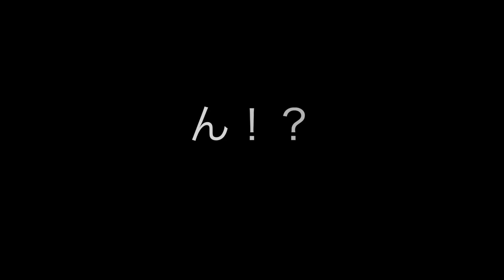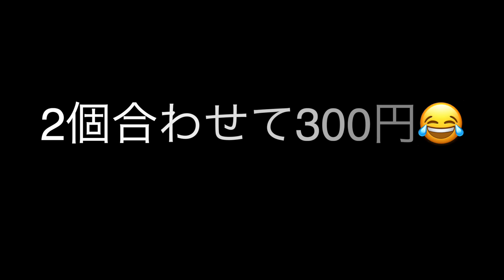【検証動画】最新のフィギュアを安く獲得して売ったら儲かるのか！？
最新のフィギュアが100円で2PLAY楽しめるということ
だったので、急遽検証動画を作成いたしました。
鬼滅の刃から伊黒小芭内（いぐろおばない）←最初全然読み方覚えられなかったですw
対象はこちらのQposket Aカラー、Bカラー
最後はメルカリやペイペイフリマに出品して
いくらぐらい稼げるのかを検証していきます！
最近はQposketやフィギュアは割と高く売れていることも
あり、中でもスパイファミリーのアーニャは争奪戦が止まらないですね！
かなり高騰している気がします。。
これからクレーンゲーム始める方も是非参考にしてもらえたら
嬉しいです。
もちろん普段はフィギュアが好きで棚に飾ってコレクションを
楽しんでいますが、今回は検証のためなのでお許しください。

質問等ございましたら是非コメントもお願いいたします🙋‍♂️

🐦SNSはこちらからどうぞ🐦

TikTokでゲームのワンシーンを面白おかしく投稿しています

音源

伊黒小芭内 伊黒小芭内